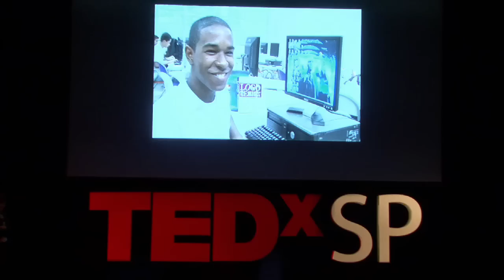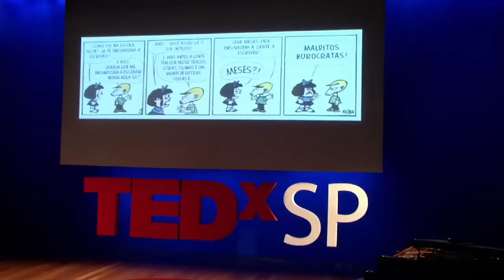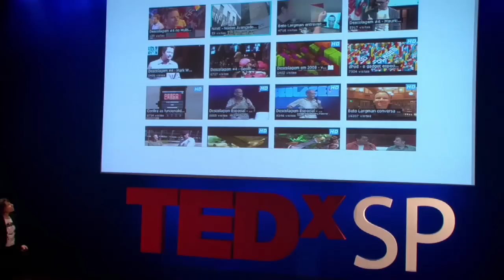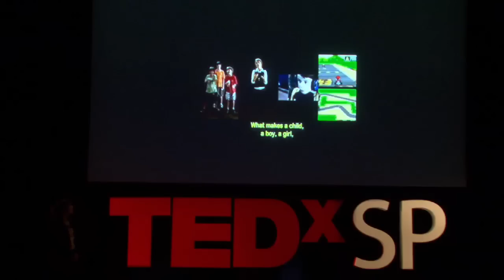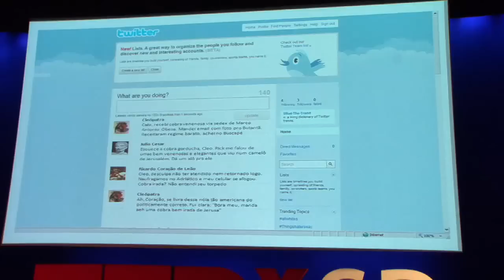Samara Werner at TEDxSaoPaulo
Samara Werner left her career as a systems developer at a large company to work in education. She is currenrly a Project Director at Oi Futuro, an institute that invests in information technology and communication as a means of promoting the development of people. With an Electrical Engineering degree from Universidade Estadual do Rio de Janeiro and a post-graduate diploma in Software Engineering from PUC-RJ, Samara oversees projects like the Advanced Center for Education (Núcleo Avançado em Educação -- Nave), a program that develops innovative educational solutions through games and multimedia programming, Novos Brasis, which funds NGOs, and Tonomundo, a digital inclusion project in public schools.